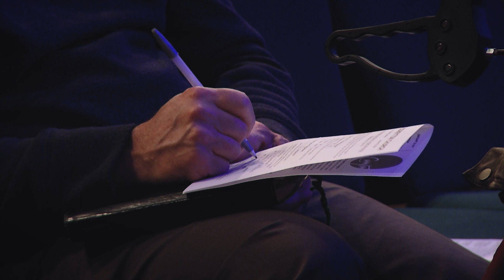Forgiveness | Dr. Rocky Ramsey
No person who hurt you has the right to control you now. Pastor Rocky teaches on what Biblical forgiveness really looks like.